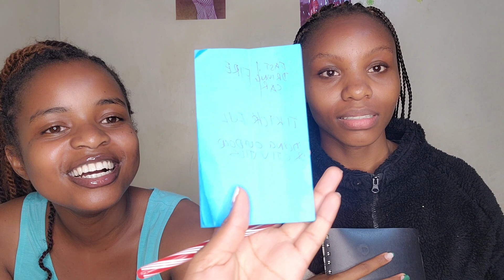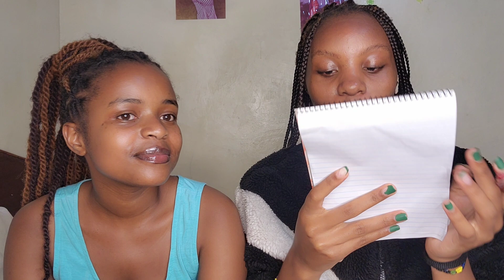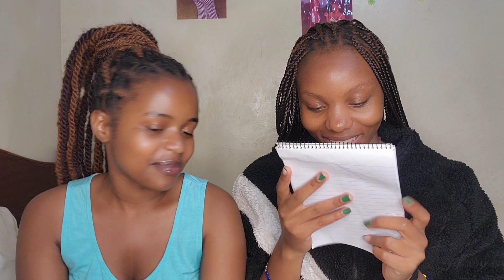HOW WELL DO I KNOW MY ROOMMATE//IT GETS EMOTIONAL 😭😭MUST WATCH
asking questions on how well do we know each in the process there are many events  that occur that led the video to be so emotional 😢